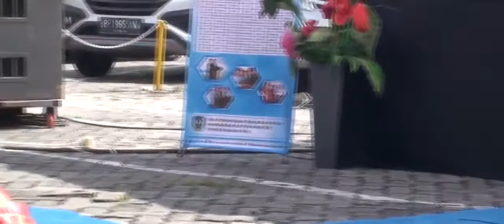TARI PERSEMBAHAN KARANG TARUNA KOTA BATAM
Penampilan Tari Persembahan Sanggar Seni dan Budaya Karang Taruna Kota Batam